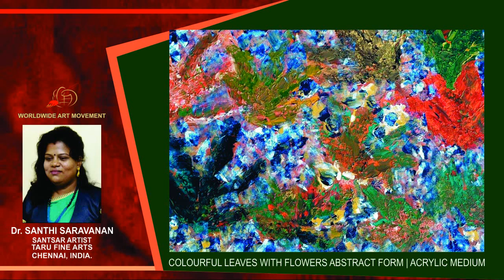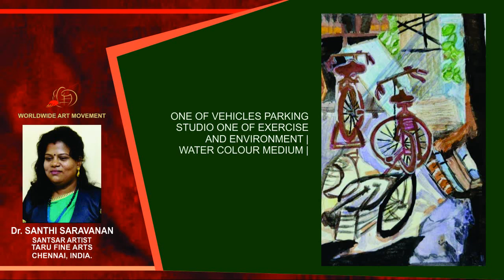SOLO ART SHOW - Dr. SANTHI SARAVANAN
SOLO ART SHOW FOR INDIAN  ARTIST Dr. SANTHI SARVANAN